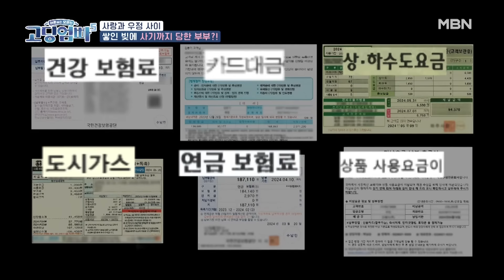빚더미에 아이 유치원도 못 보내는데 친구들한테 돈 막 쓰는 철부지 남편에 속 터지는 패널들｜바로보는고딩엄빠5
본방 끝나고 가장 빠르게 보는
6회 MBN 240710방송